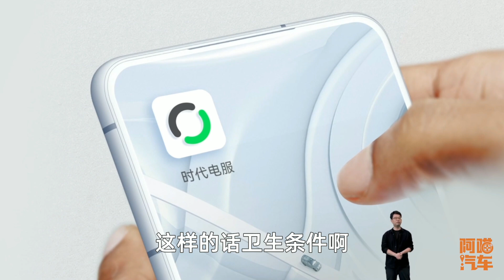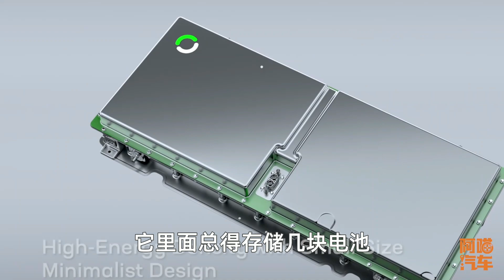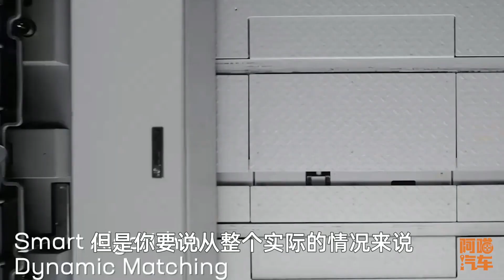電動車充電和換電哪個更好？誰會成為主流技術，一次給你講清楚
隨著現在買電車的朋友越來越多，充電卻成了大家一個很頭疼的事情，那麽電動車充電和換電哪種更好呢？哪種才會成為以後電動的發展的主流方向呢？阿喵汽車喵哥給大家聊一聊，你就清楚了